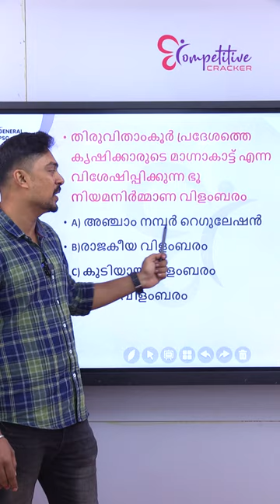Kerala History !! PSC Facts !!